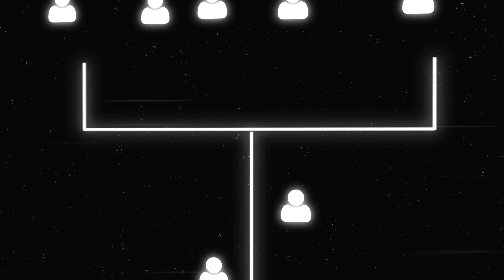El Origen Freestyle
El Origen es un concepto que propone ser una variante ajena al circuito actual de batallas.

¡Conócenos!